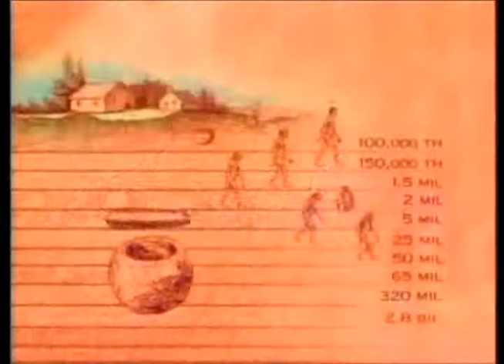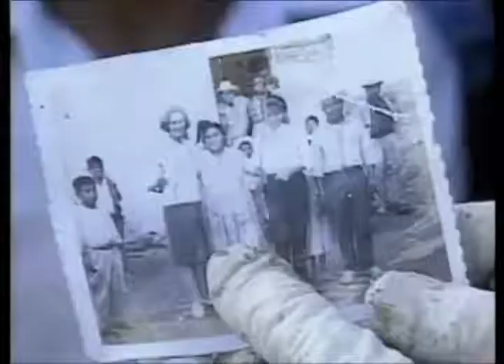Hidden History of Mankind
Human origins and the forbidden archeology and hidden history of man.  the current "out of Africa" model is a lie and propoganda.